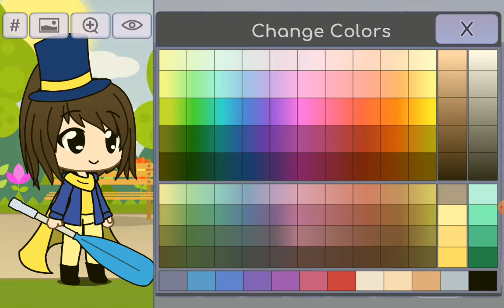Hat Kid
0:00 - 1:50 Escaping the Trash Can
1:50 - 4:12 Walking Around
4:12 - 9:51 Encountering Old and New Faces
9:51 - 18:39 Leafy Oof!'s Pokemon Battle
18:39 - 19:00 Dancing (Peace And Tranquility)